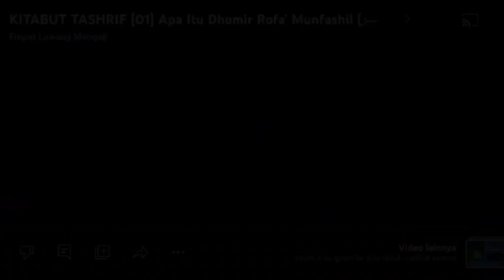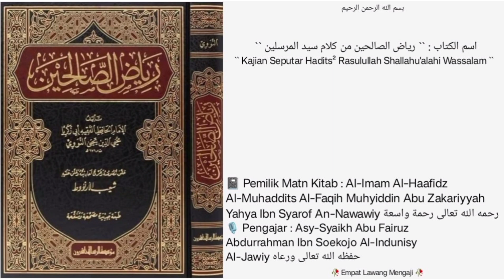Kitab Riyadhus Shoolihin | Dars - 15 - | Bab ke 1 (Ikhlas,Niat) |🎙Asy-Syaikh Abu Fairuz Al-Indunisy